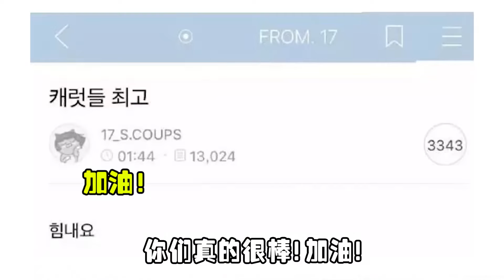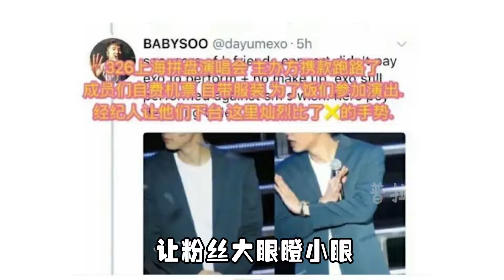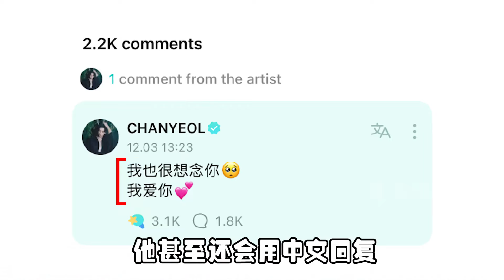Kpop队长到底是一份多可怕的极限职业啊！？